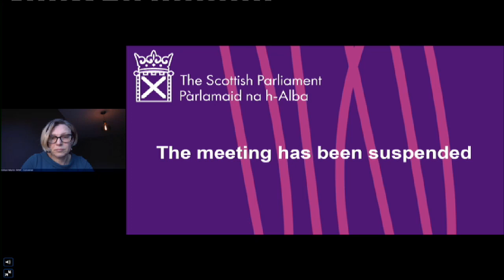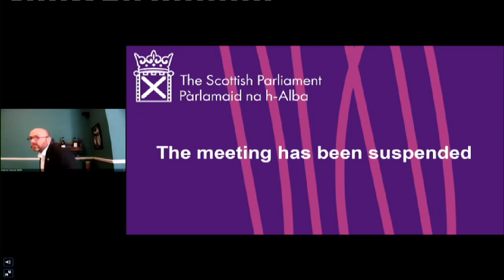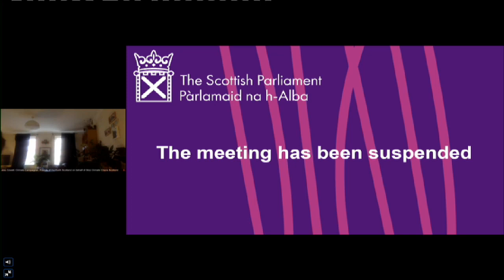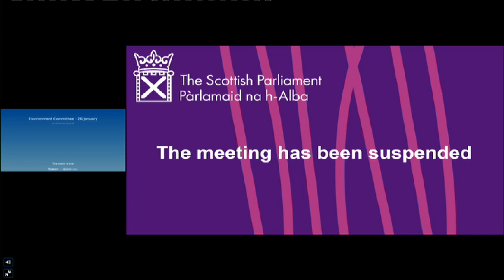Environment, Climate Change and Land Reform Committee - 26 January 2021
Environment, Climate Change and Land Reform Committee